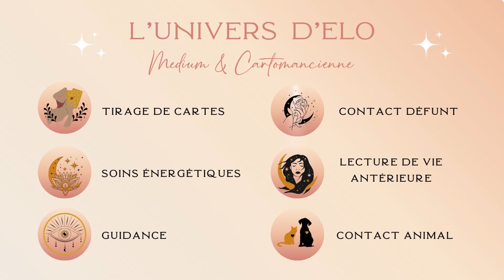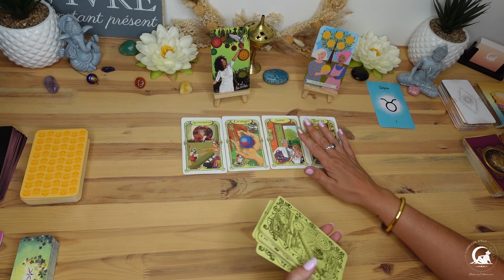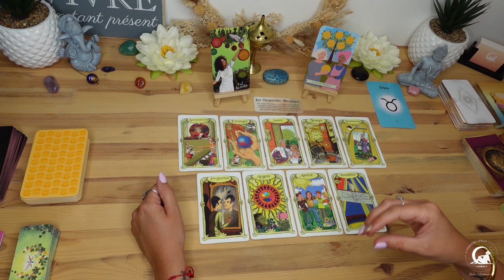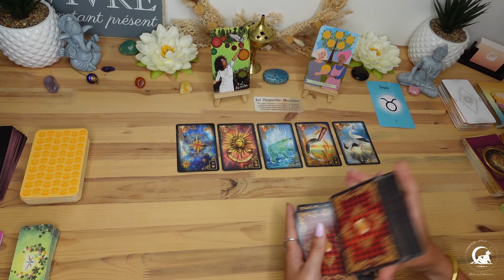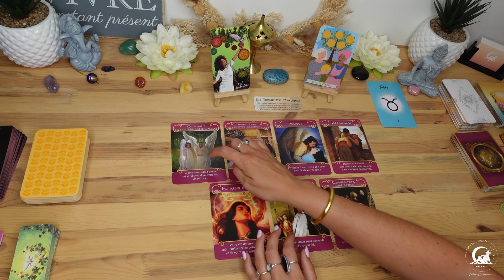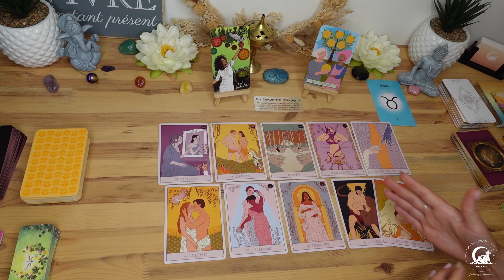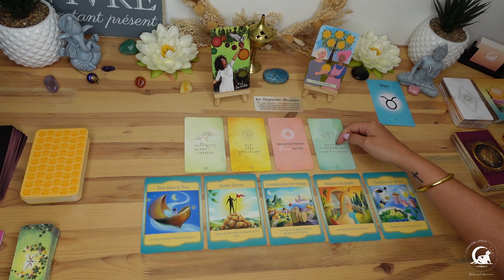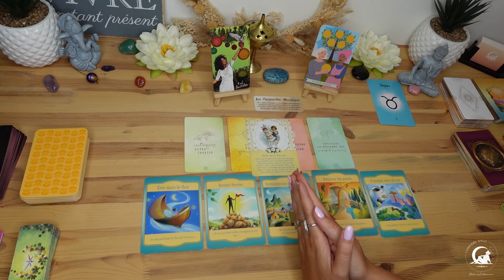♉ Taureau - Août 2024 : Se forger un chemin vers l'ABONDANCE 🎉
✨ Pour réserver une consultation de cartomancie, de contact défunt, de lecture de vie antérieure ou une séance de soin énergétique, rendez-vous sur:

➡️ Retrouvez les différents jeux que j'utilise:
✨The light seer’s tarot
✨Le tarot du bon karma
✨Le petit oracle des fées
✨L’oracle des miroirs
✨Les rêves enchantés de Lenormand
✨Les anges de l’amour
✨Oracle sex and love
✨L’oracle des créateurs sacrés
✨Les portes des mondes mystiques
✨Le tarot des anges gardiens